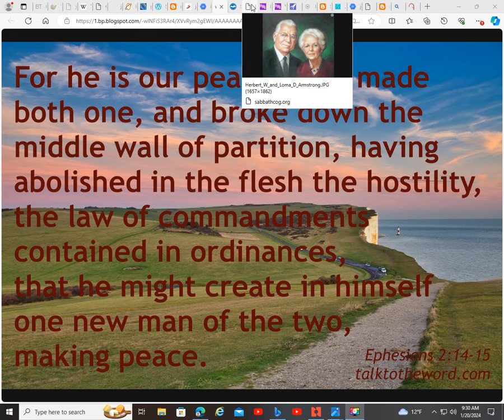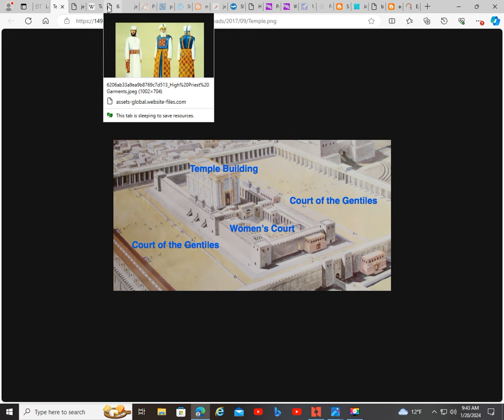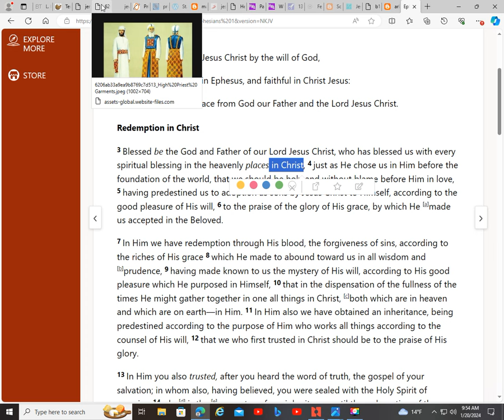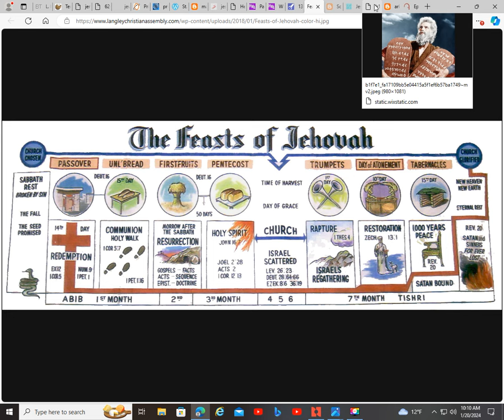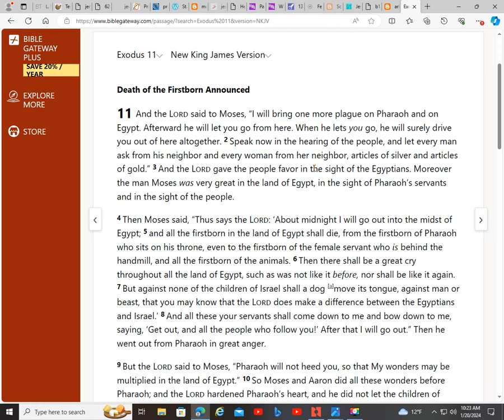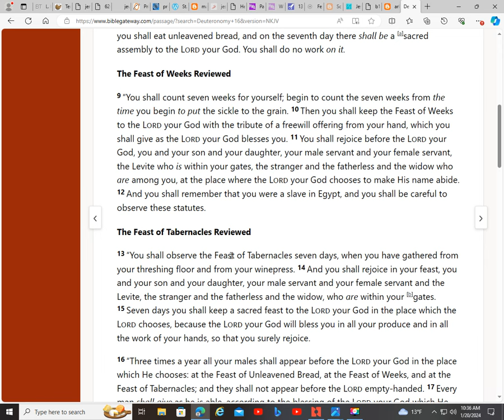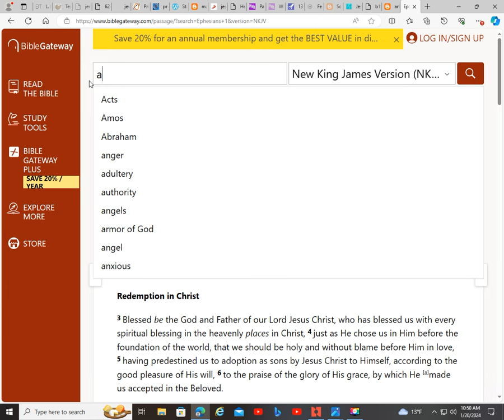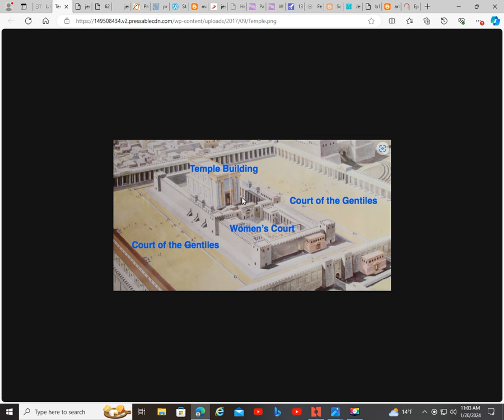Ephesians 2:15 Law as written by Moses abolished with the wall of partition in this age Part 1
A look at the context of Ephesians 1-2. Here is my video on the Law or Torah of faith